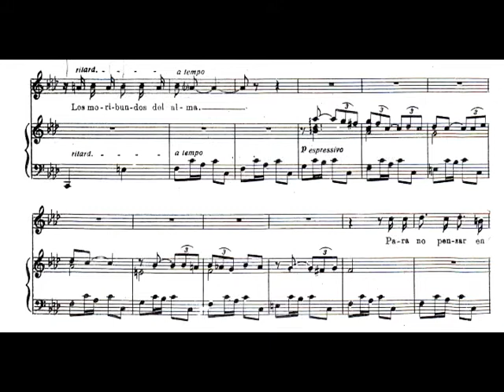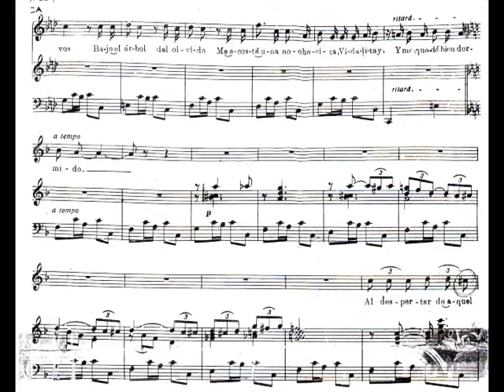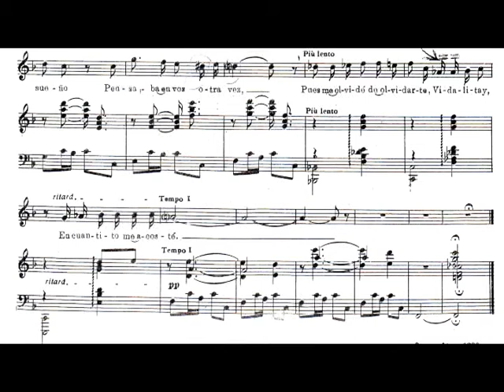Alberto Ginastera - Cancion al Arbor del Olvidos for Voice and Piano (1938) [Score-Video]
Alberto Ginastera - Cancion al Arbor del Olvidos for Voice and Piano, Op. 3, No. 1 (1938)

Phyllis Curtin, soprano
Gregory Tucker, piano